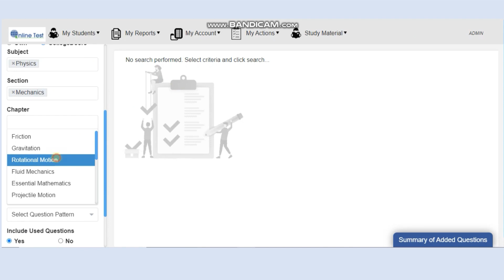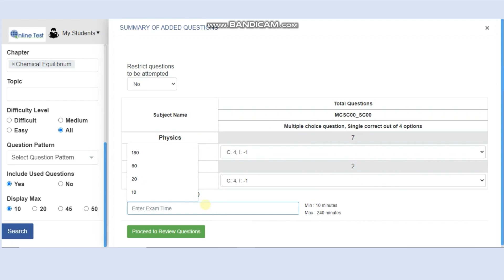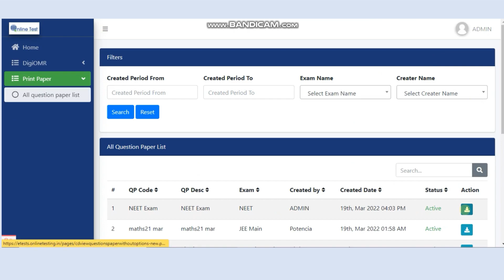CollegeDoors 5 Step Process for PDF Paper Generation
Dig deeper from subjects to chapters to topics and select questions to create a customised question paper in minutes, with CollegeDoors